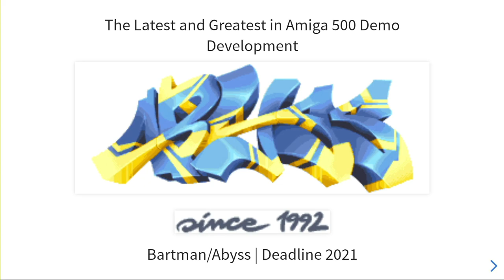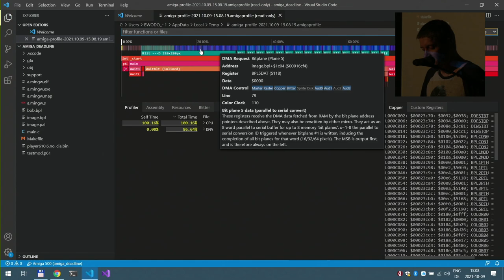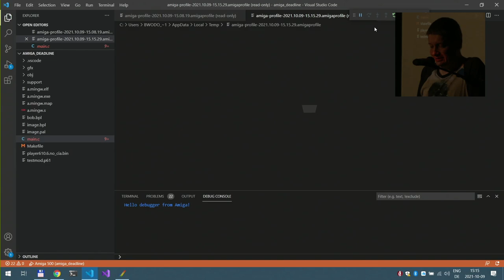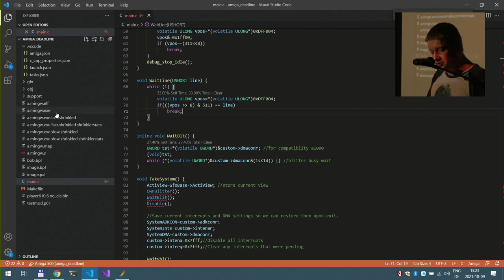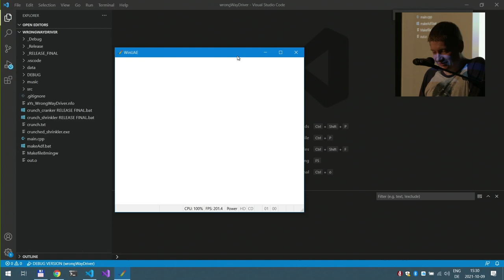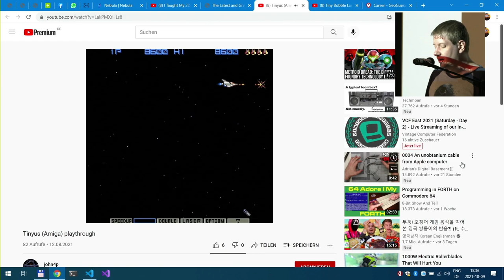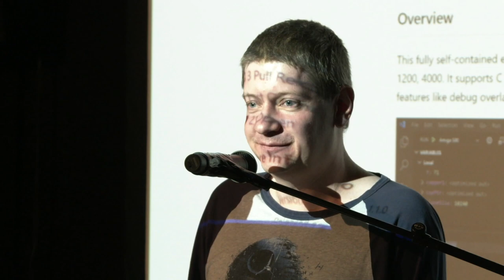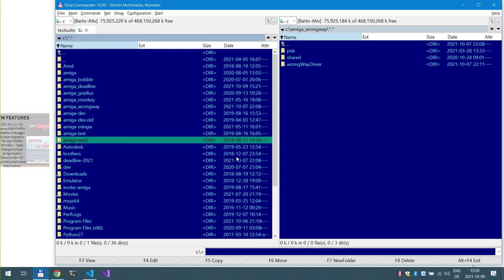Deadline Demoparty 2021 - Seminar The Latest and Greatest in Amiga 500 Demo Development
A seminar by Bartman / Abyss

A lot has happened since the release of vscode-amiga-debug at Evoke 2019.
Create your greatest productions yet with a new interactive frame profiler and blitter debugger. Drill down to the last DMA cycle to push Agnus and Denise to their limits.
Learn about the making of Abyss’ 2020/2021 games ‘Tiny Bobble‘ and ‘Tinyus‘